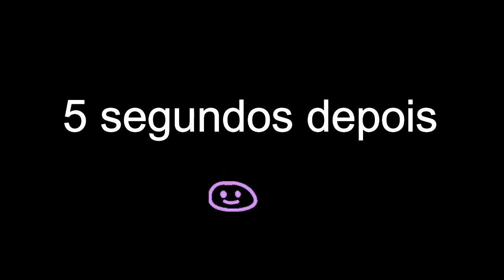NOVA SÉRIE!!! | AlphaCityRP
🎮 - Xbox: CeiZL
📝 - NameMC: CeiZL / CeiZ_